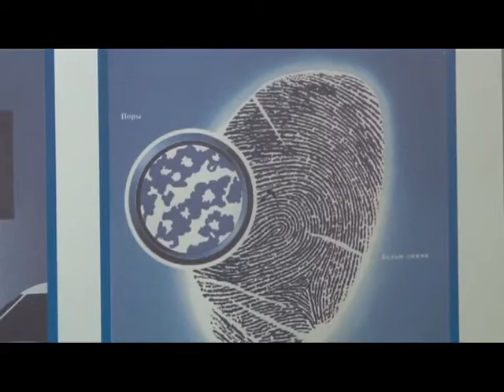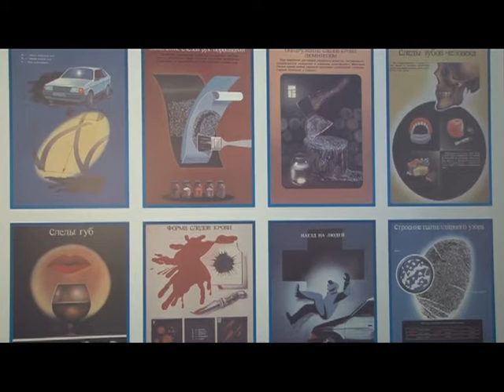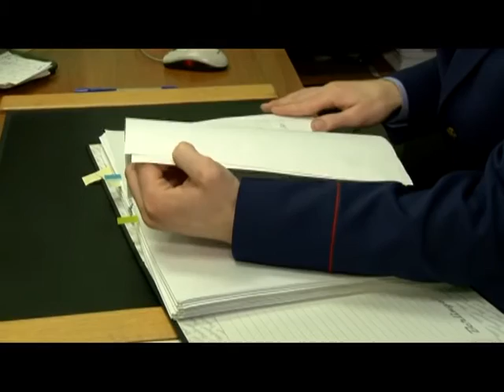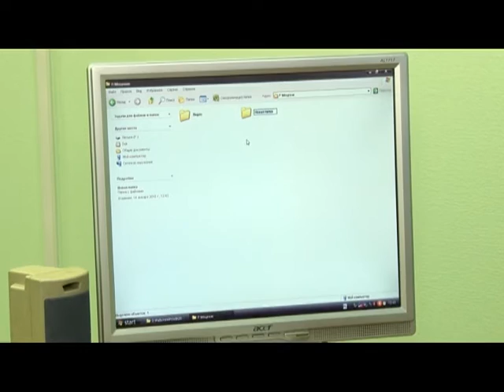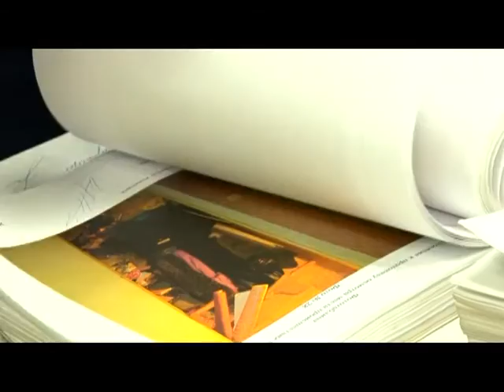Человек в городе 22.01.16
В детстве он часто слышал фразу «пойдешь по папиным стопам» и очень этим гордился. Знакомьтесь, молодой следователь Ярослав Моцевик.